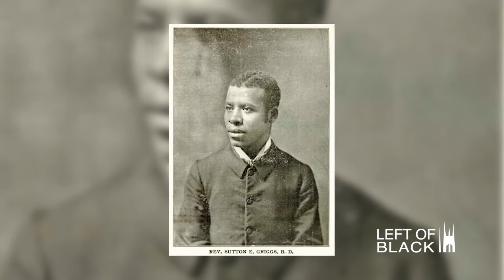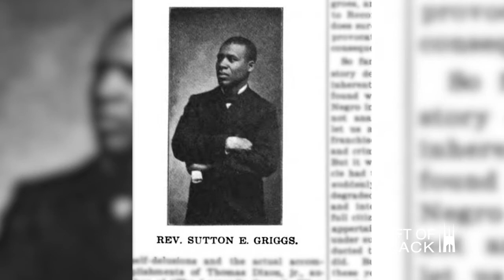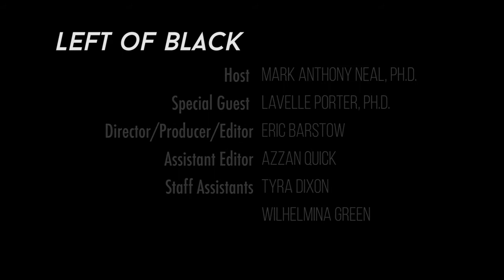Left of Black | Lavelle Porter on The Blackademic Life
Scholars are all too familiar with academic writing in the university. But what about academic fiction? Moreover, what academic fiction was penned by notable Black writers, such as W.E.B. DuBois, and how is this genre explored in more popular forms of media such as the 1990's show, "A Different World," or the film and subsequent series, "Dear White People"? Prof. Mark Anthony Neal discusses these themes with Dr. Lavelle Porter, assistant professor of English at New York City College of Technology, CUNY and the author of the new book, "The Blackademic Life: Academic Fiction, Higher Education, and the Black Intellectual," published by Northwestern University Press.
Read the review of Porter's book by Debarati Biswas at Public Books
Left of Black is a web series featuring interviews with Black Studies scholars created and hosted by James B. Duke Distinguished Professor of African and African American Studies Mark Anthony Neal and produced by the @FranklinHumanities.

Additional footage & photography used in this episode were produced by the following:
Eden, Janine, and Jim (Edenpictures) on Flickr.com: